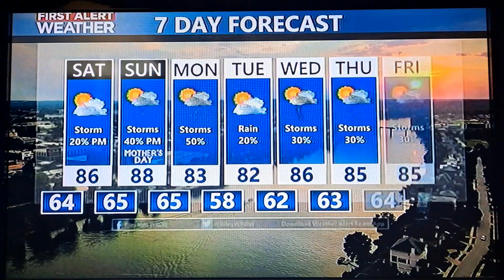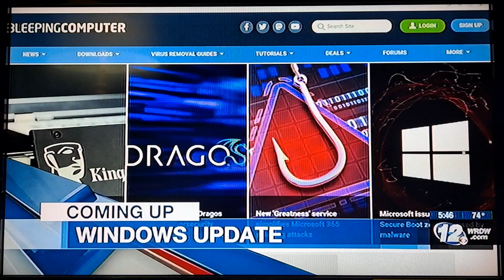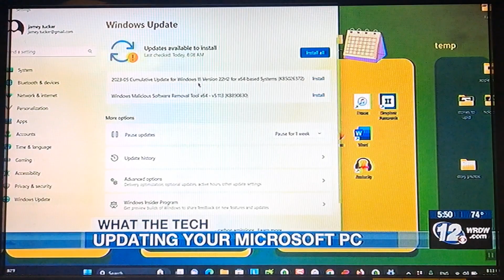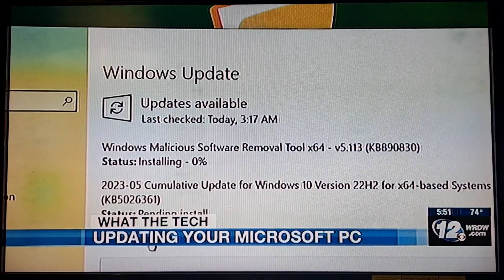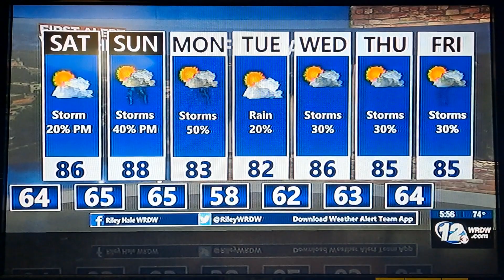Wrdw News 12